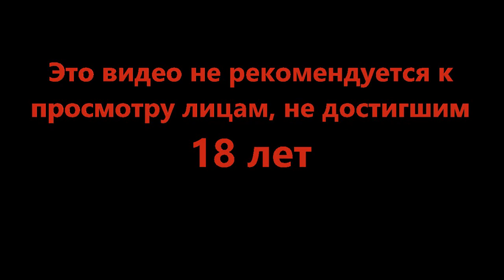Не ешьте всякую гадость - DREDGE #4